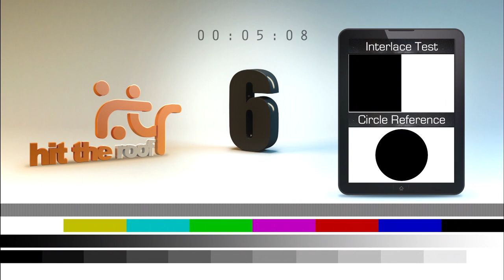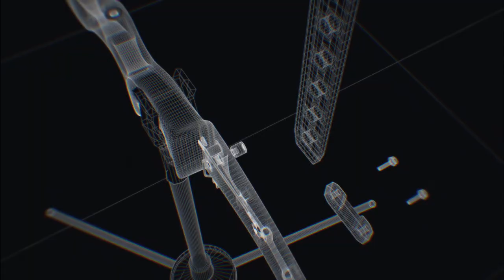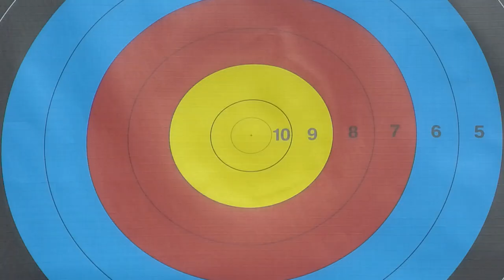Alicia Marin v Ksenia Perova – Recurve Women’s Quarterfinal | Rome 2017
Full match from the 2017 Hyundai Archery World Cup Final in Rome, Italy. Recurve archers shoot at a target 70 metres away, 122cm in diameter and the central 10-ring measures just 12.2 centimetres in diameter (about the size of a DVD).

Athletes: Alicia Marin; Ksenia Perova
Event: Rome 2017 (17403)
Competition: Recurve Women
Phase: Quarterfinal